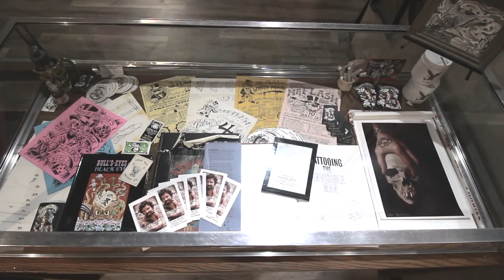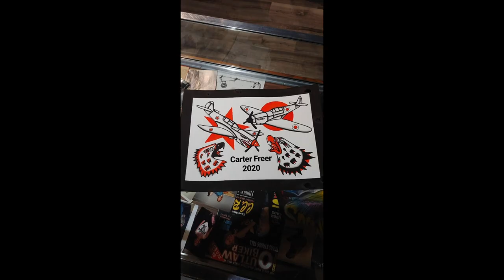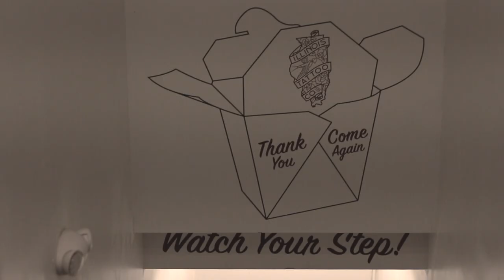Illinois Tattoo Co. | REEL 2020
Bloomington Normal's most established tattoo studio.
Chad Ramsay, Steve McClintock, Alex Godair, Walter Olivo, Harley Heumann, Carter Freer.